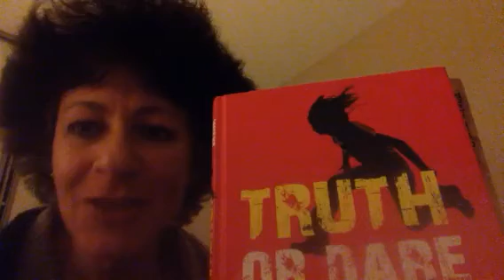Wieke van Oordt - boekbespreking David 'Truth or Dare'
Wie van jullie durft aan de leugendetector? Nodig me uit.